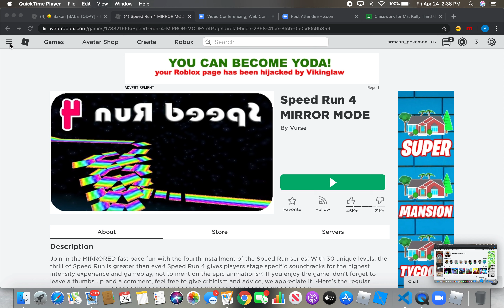getting one mill speed(again) and someone giving me good trail